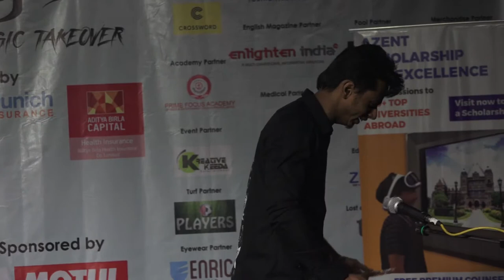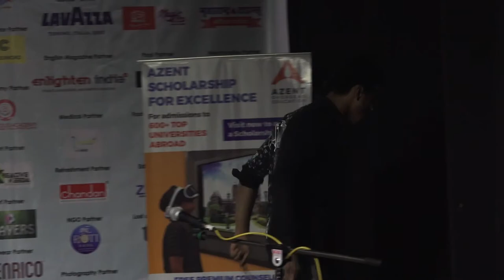Super 30 actor Nandish Singh at Mithibai College annual festival Kshitij